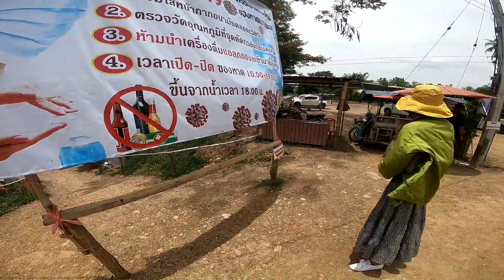태국이싼 '치앙칸(Chiangkhan)' 메콩비치(หาดทะเลน้ำจืดเชียงคาน)/콘까올리아재의 태국이싼음식먹방*맛집(เขยปูซาน หัวใจอีสานบ้านนา)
태국이싼 '우돈타니' 10년차 까올리아재의 이싼음식먹방*맛집*술방*르이 푸루아 왕사풍 치앙칸 차이야폼 이싼여행